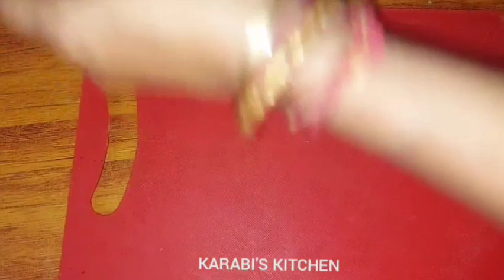আলুর পরোটা বানান সব চেয়ে কম উপকরনে কম সময়ে যে ভাবে আমি মধুপুরে খেয়েছি | aloo paratha recipe easy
#,bengalivillagerecipe
Bengali cooking channelYoutube.com